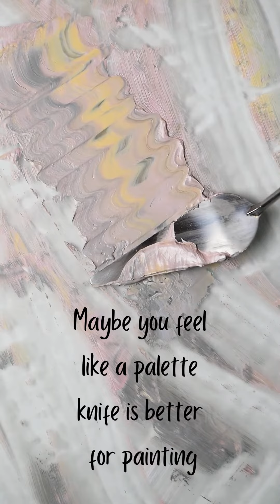"Unleash Your Creativity: Painting Techniques with Brushes, Knives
Showing some brush styles while painting and painting with a palette knife.
Everyone's style and creative processes are unique.  They often change throughout the process of creating a painting.

Have fun creating or creating your own gallery wall with special pieces you enjoy.